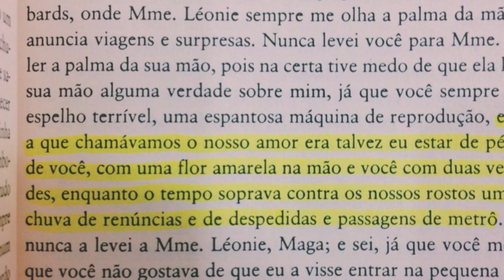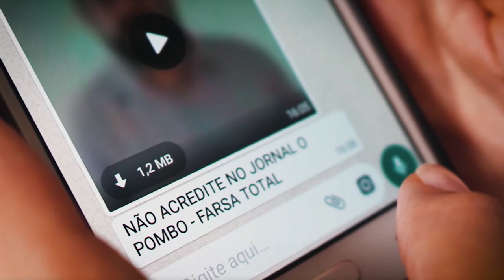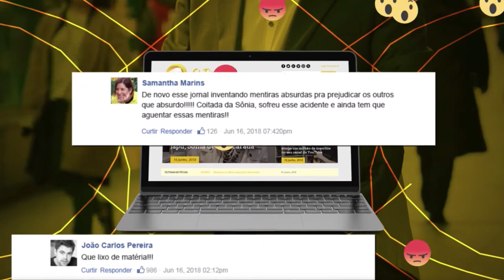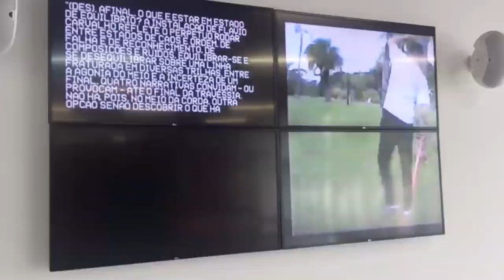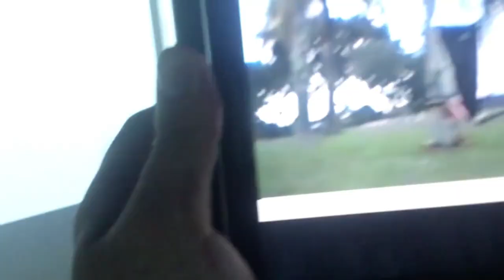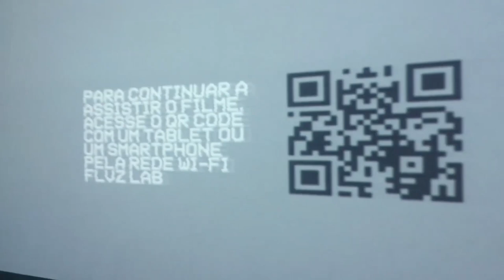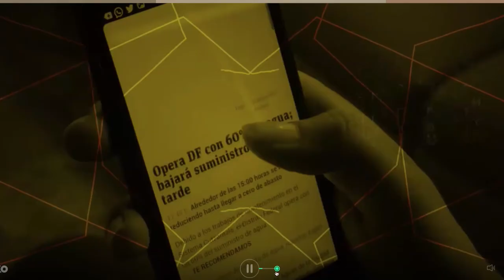UniverCine | Interatividade no cinema (27/04/19)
Que tal escolher o rumo do filme que você está assistindo?

Essa ideia não é nova: chegou aos cinemas nos anos 60 e, de lá pra cá, se tornou um recurso bem bacana para dar aos espectadores novas experiências de consumo.

No UniverCine de hoje, vamos falar sobre filmes interativos, suas características e aplicações. Acompanhe!